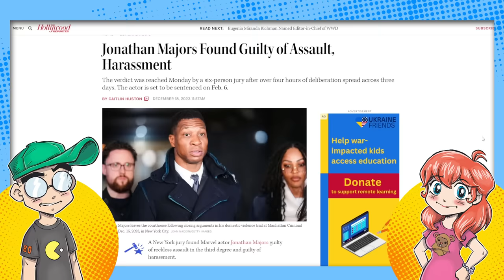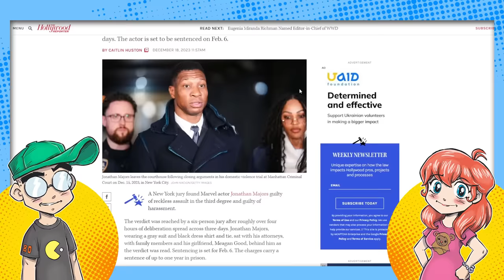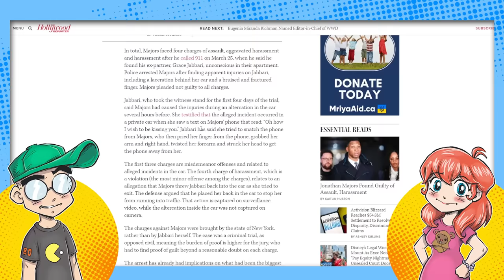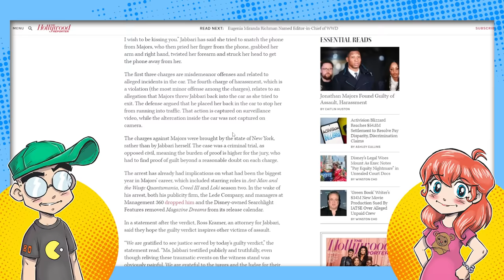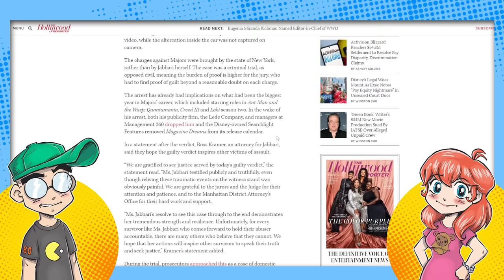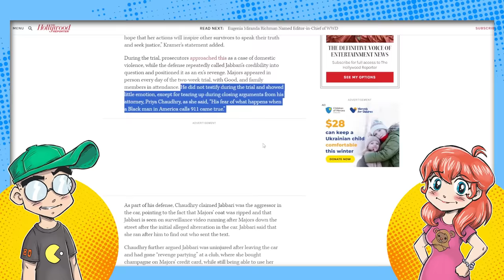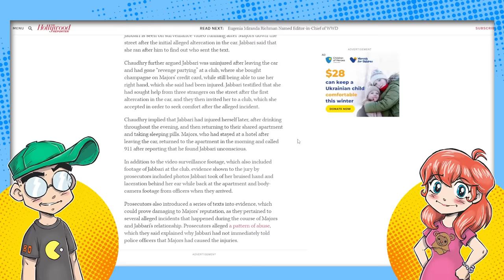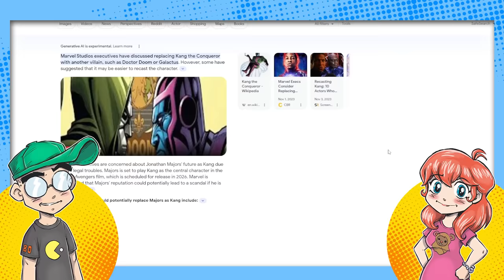Jonathan Majors Found GUILTY! Disney's MCU Kang Plans are DOOMED?!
Jonathan Majors has been found guilty of two counts of assault and harassment in a court of law, which puts the future of Kang in the MCU in doubt. Will they replace Majors or just drop Kang altogether in favor of Doctor Doom as rumored?